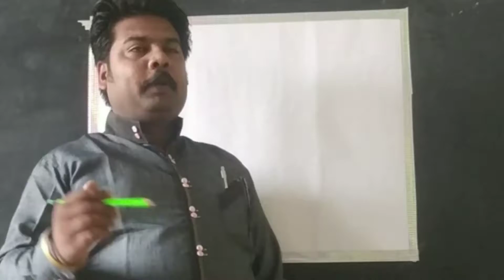Special for independence Day A Lady holding National Flag